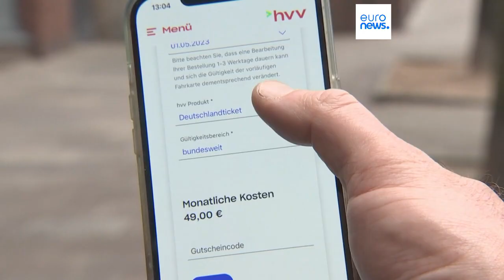L'Allemagne lance un ticket à 49 euros par mois avec accès illimité aux bus, métros ou trains locaux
Avec cette initiative, l'Allemagne veut à la fois soutenir la population face à l'inflation, tout en favorisant l'usage des transports moins polluants.